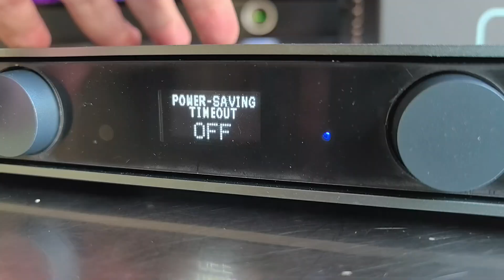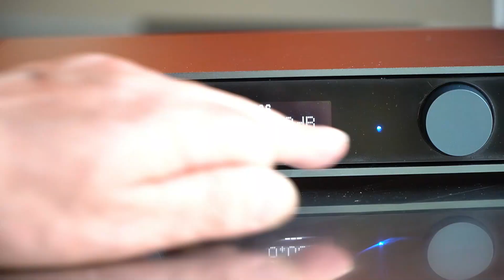Volumio Preciso - A DAC Way to Upgrade Your Sound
your audio experience with Volumio Persico! This high-performance DAC converter brings unparalleled sound quality to your setup, ensuring crystal-clear audio playback. In this video, we dive into its specs, setup, and performance to help you unlock the full potential of your music system.